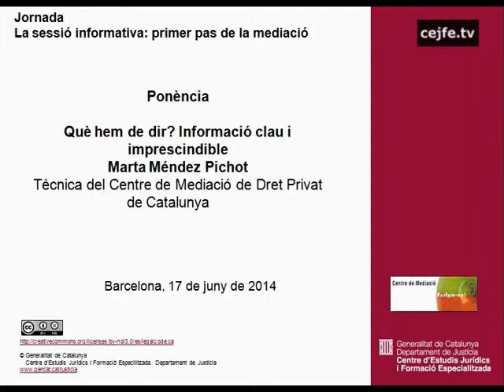Ponència: Què hem de dir? Informació clau i imprescindible. Marta Méndez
Jornada La sessió informativa: primer pas de la mediació